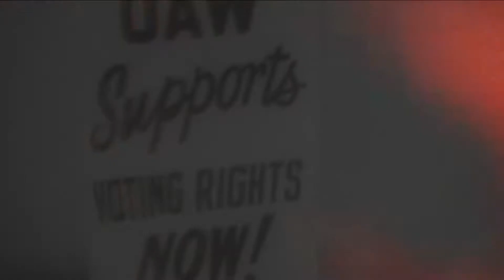Infinito 2017 - Never Close (prod by Life Line Eternal)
Somewhere in time you exist as that dude who wanted to "RAP" and 2010 came along and you said to your self what a good idea what a goal ... Than your reflection reminded you that Hip Hop / Rhyming as an Emcee takes more than just a fantastic idea but an actual ethic, heart, dedication, mindstate etc ... Are you really willing to put forth the effort or are you just dreaming? I'd bet its just a dream that you will give up on right after the bucket of water hits your face and removes you from such a sad nightmare.

Being an Emcee takes dedication heart and skill not a bank account along with a marketing plan.
lyricsM. Lovelace (Infinito One / Ascap)

produced by: Life Line Eternal